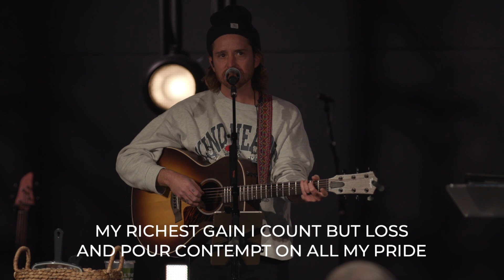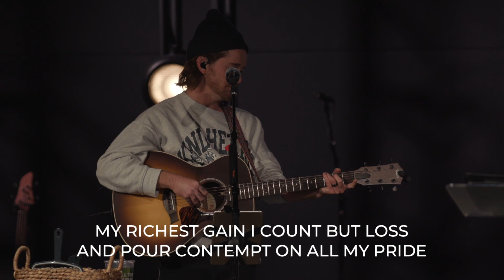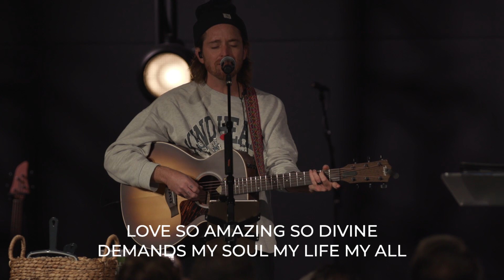Crazy Makers // Week 1 // Pastor Terry Hilgers